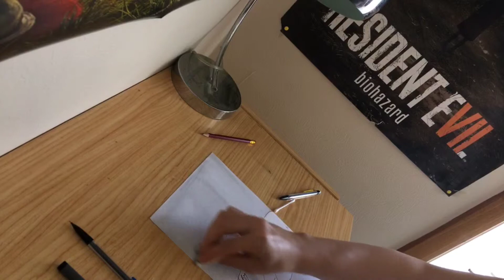Speed drawing of Un bain sensuel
Musique : Marcin Przybylowicz, Kaer Morhen (The Witcher 3: Wild Hunt Original Game Soundtrack)